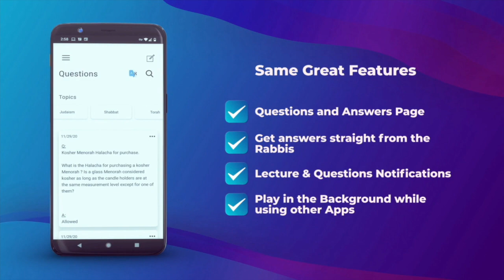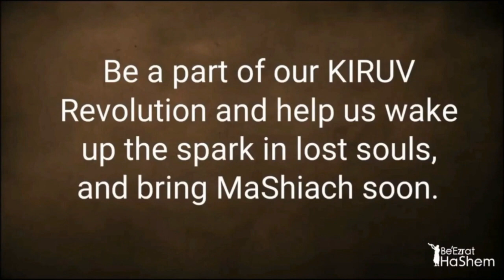The Grass Isn't Greener, It Just Looks That Way